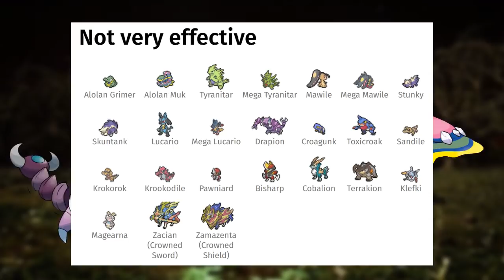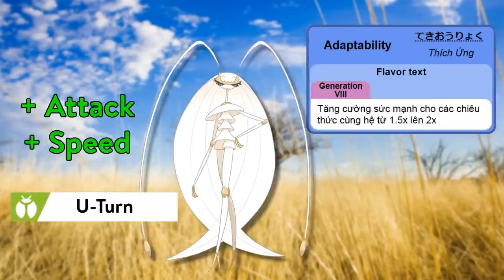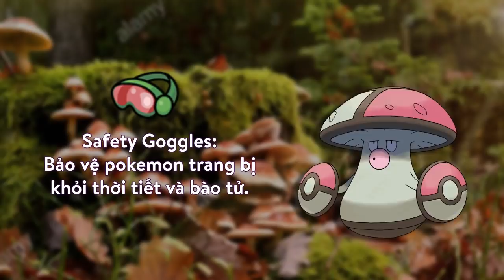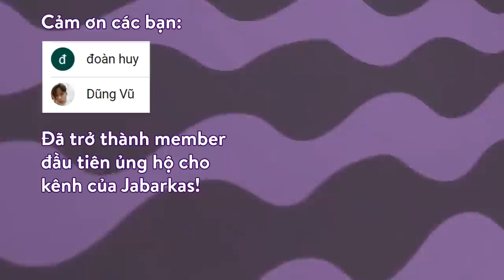Những Pokemon ĐỘC NHẤT của hệ Độc - [POKEMON RANKING]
Video chỉ mang tính ý kiến cá nhân và giải trí. Ở đây chúng tôi không thích nghiêm trọng lắm :v